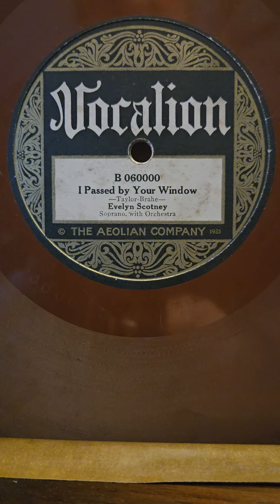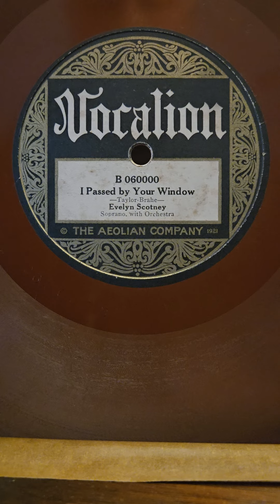I Passed by Your Window - Evelyn Scotney Vocalion Records #060000 1922